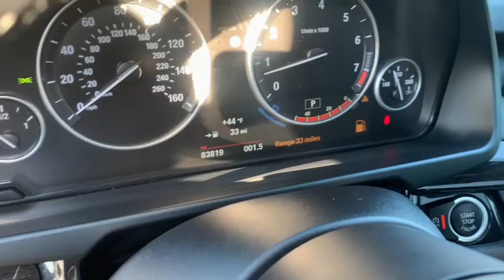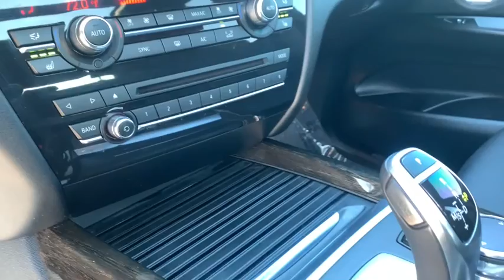2016 BMW X5 Milwaukee, WI, Kenosha, WI, Northbrook, Schaumburg, Arlington Heights, IL 6821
Gray  2016 BMW X5 available in Chicago, Illinois at Lux Cars Chicago. Servicing the Milwaukee, WI, Kenosha, WI, Northbrook, Schaumburg, Arlington Heights, IL area.
2016 BMW X5 xDrive50i M-Sport Nav AWD MSRP $84,195 - Stock#: 6821 - VIN#: 5UXKR6C50G0J82316

SUPER CLEAN 2016 BMW X5 XDRIVE50I M SPORT AWD! 445 HORSEPOWER TWIN TURBOCHARGED 4.4 LITER V8 ENGINE! M SPORT PACKAGE! LIGHTING PACKAGE! PANORAMIC MOONROOF! NAVIGATION SYSTEM! REAR VIEW BACK UP CAMERA! FRONT AND REAR PARK DISTANCE CONTROL! HEATED BLACK LEATHER SEATS! ADAPTIVE M SUSPENSION! COMFORT ACCESS KEYLESS ENTRY! ADAPTIVE FULL LED HEADLIGHTS WITH AUTOMATIC HIGH BEAMS! BANG AND OLUFSEN SOUND SYSTEM! SATELLITE RADIO! HD RADIO! BLUETOOTH AUDIO STREAMING! FOUR ZONE AUTOMATIC CLIMATE CONTROL! M SPORT BODY STYLING! M SPORT STEERING WHEEL! POWER LIFTGATE! 20 INCH M SPORT ALLOY WHEELS! NO STORIES! CARFAX CERTIFIED! READY FOR THE ROAD! BUY WITH CONFIDENCE OUR QUALIFIED PRE-OWNED VEHICLES ARE COVERED WITH 3 MONTH OR 3,000 MILES *LIMITED VEHICLE PROTECTION WARRANTY. We have one of the strongest finance departments in the region to assist you in getting your dream car today! We offer a full spectrum of the finest extended warranties on the market today! We have our own 3~bay ASE certified and AAA approved service facility to help our clients service and maintain their vehicles. We want you to not just drive away happy, but stay happy with your car as long as you own it!
Radio: Anti-Theft AM/FM Stereo w/CD/MP3,Streaming Audio,Window Grid Diversity Antenna,Real-Time Traffic Display,Satellite Radio w/1 Year Subscription,harman/kardon Surround Sound System,Radio w/Clock, Speed Compensated Volume Control, Steering Wheel Controls and Voice Activation,Hi-Fi Sound System,Enhanced USB & Bluetooth,LED Brakelights,Fixed Rear Window w/Fixed Interval Wiper and Defroster,Tires: P255/50R19 Run-Flat AS,Rocker Panel Extensions and Black Wheel Well Trim,Power Liftgate/Tailgate Rear Cargo Access,Fully Automatic Projector Beam High Intensity Low/High Beam Daytime Running Auto-Leveling Directionally Adaptive Headlamps w/Delay-Off,Cornering Lights,Body-Colored Door Handles,Perimeter/Approach Lights,Express Open/Close Sliding And Tilting Glass 1st And 2nd Row Sunroof w/Power Sunshade,Deep Tinted Glass,Colored Grille w/Chrome Surround,Roof Rack Rails Only,Chrome Side Windows Trim and Black Front Windshield Trim,Galvanized Steel/Aluminum/Composite Panels,Wheels: 19 V-Spoke Light Alloy (Style 450),Body-Colored Rear Bumper w/Metal-Look Bumper Insert,Body-Colored Front Bumper w/Metal-Look Bumper Insert,Speed Sensitive Rain Detecting Variable Intermittent Wipers w/Heated Jets,Front Fog Lamps,Body-Colored Power Heated Auto Dimming Side Mirrors w/Power Folding and Turn Signal Indicator,Clearcoat Paint,Lip Spoiler,Tailgate/Rear Door Lock Included w/Power Door Locks,Navigation System,Trip Computer,Leather/Chrome Gear Shifter Material,Power 1st Row Windows w/Front And Rear 1-Touch Up/Down,Air Filtration,Remote Keyless Entry w/Integrated Key Transmitter, 4 Door Curb/Courtesy, Illuminated Entry and Panic Button,Poplar Wood Trim,Cargo Space Lights,Front Center Armrest and Rear Center Armrest,Remote Releases -Inc: Proximity Cargo Access,Analog Display,BMW Online Full Service Internet Access,Power Fuel Flap Locking Type,Garage Door Transmitter,Rear Cupholder,Front Cupholder,Engine Immobilizer,Driver / Passenger And Rear Door Bins,Power Front Seats,Interior Trim -inc: Chrome/Metal-Look Interior Accents,Driver Seat,Power Rear Windows and Fixed 3rd Row Windows,Sport Leather/Metal-Look Steering Wheel w/Auto Tilt-Away,Power Door Locks w/Autolock Feature,Dual Zone Front And Rear Automatic Air Conditioning w/Steering Wheel Controls,Cruise Control w/Steering Wheel Controls,Driver Foot Rest,Front And Rear Map Lights,Leatherette Door Trim Insert,Cargo Area Concealed Storage,Full Carpet Floor Covering -inc: Carpet Front And Rear Floor Mats,Rear HVAC w/Separate Controls,Illuminated Locking Glove Box,Ash